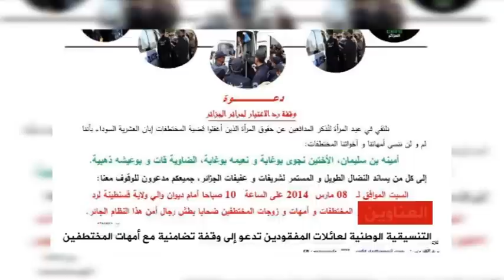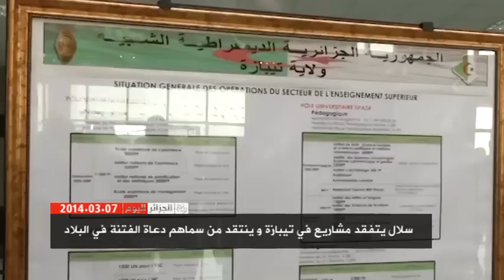Algeria Today 07/03/2014 الجزائر اليوم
- جرحى في اشتباكات بين السكان في غرداية
- سلال يتفقد مشاريع في تيبازة و ينتقد من سماهم دعاة الفتنة في البلاد
- اللواء عبد الغني هامل يبرر اعتقال المناوئين للعهدة الرابعة وينفي استعمال العنف ضدهم، و جيلالي سفيان يصف تدخل الشرطة بالقمع العنيف
- مواجهات في ورقلة بين بطالين و قوات مكافحة الشغب
- إجتماع لأحزاب و شخصيات معارضة لإيجاد خطة عمل سياسي بعد انسحابهم من الترشح للرئاسيات
- التنسيقية الوطنية لعائلات المفقودين تدعو إلى وقفة تضامنية مع المختطفات و زوجات و أمهات المختطفين